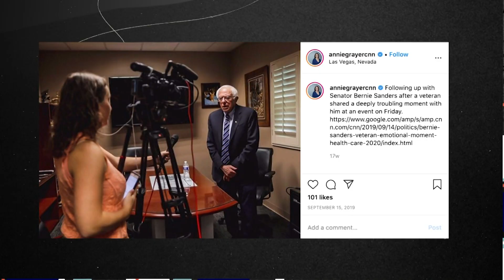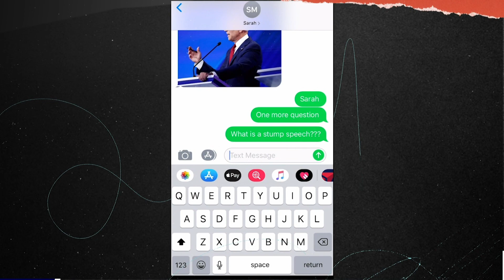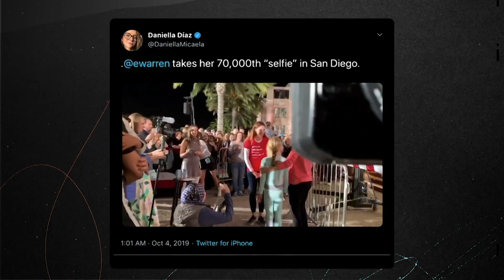Sing, speak, shake, repeat. This is every campaign rally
From tough voter questions to walk-up songs to selfie lines, CNN's political embeds are paid to capture the behind-the-scenes moments that matter in the 2020 presidential race. See them all in CNN's new series "On The Road."